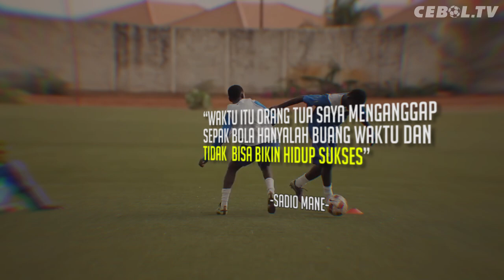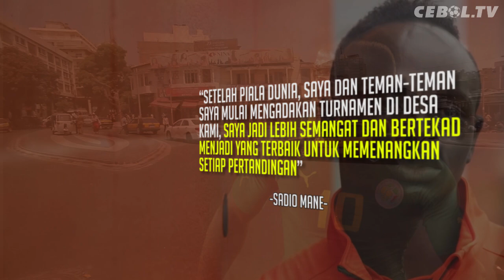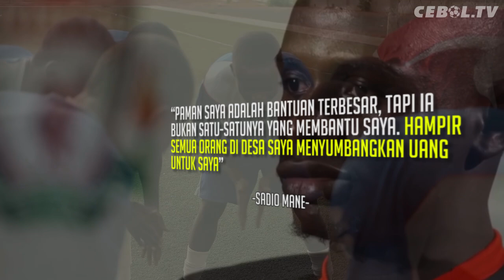KISAH SADIO MANE : Dari Bocah Ingusan Dengan Sepatu Rusak Jadi Sensasi Liverpool